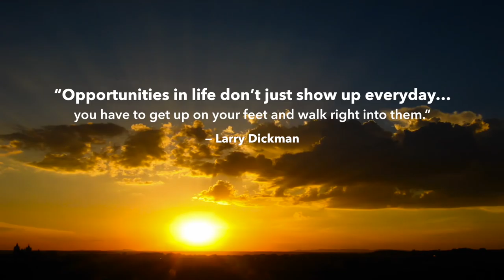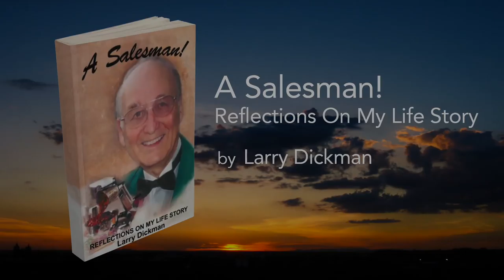A Salesman! Reflections on My Life Story by Larry Dickman | Book Trailer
Larry Dickman’s story began on a small farm outside of Hammond, Minnesota, where he was born in 1934. When the family moved to Oregon, Larry’s mother grew tired of her husband’s nonstop drinking. She gave her son a choice: Come with her and his sister or stay with his father.

Looking for a book that shares life lessons and wisdom? Get ready to be delighted by the adventures of A Salesman!